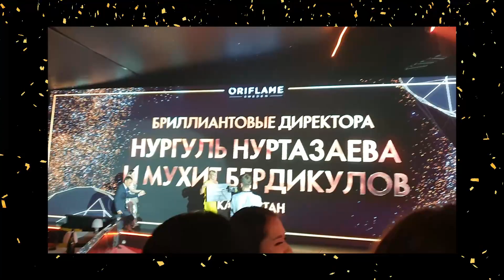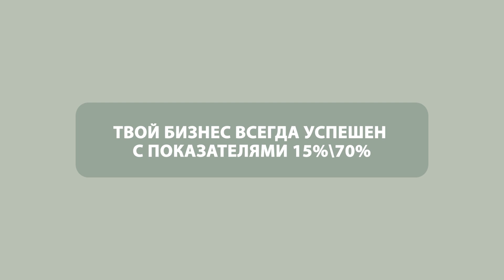Как присоединиться к ключевой команде | Нургуль Нуртазаева